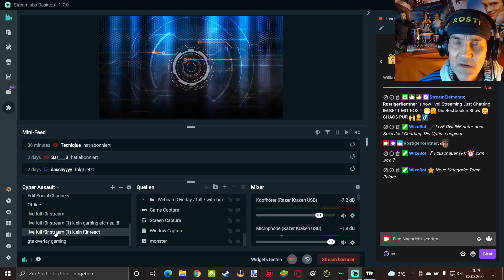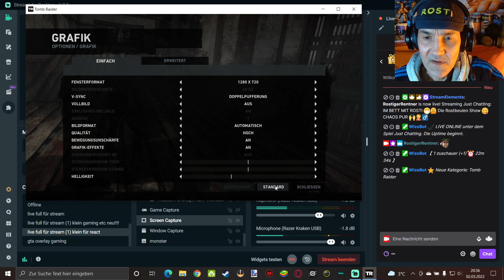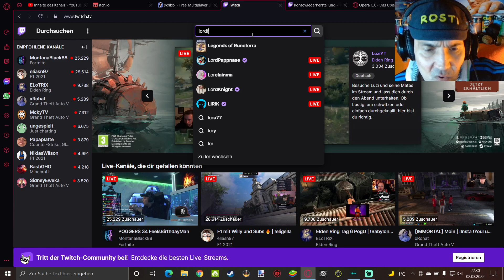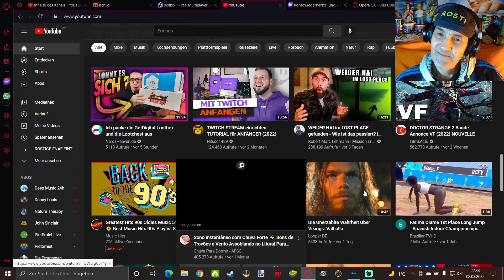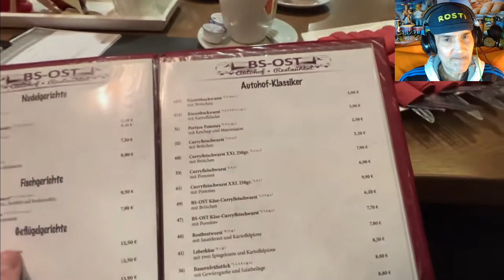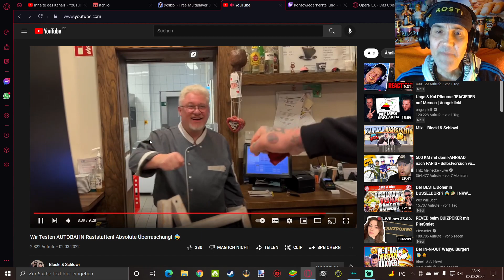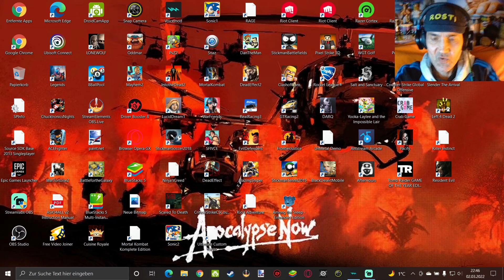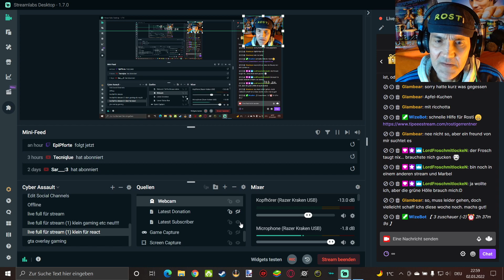IM BETT MIT ROSTI 😷🤗 Die Rostbeulen Show 😋 CHAOS PUR 🙌🤦‍♂️